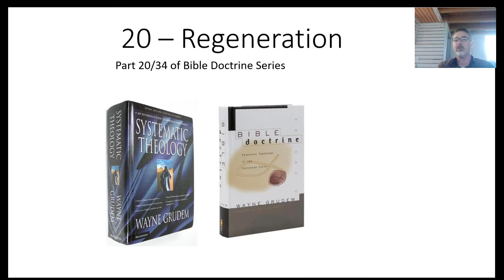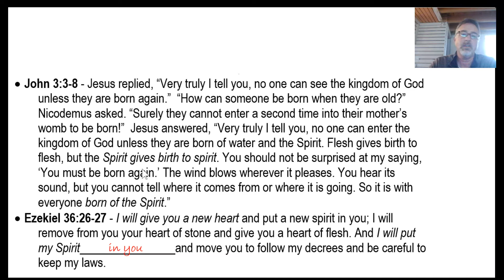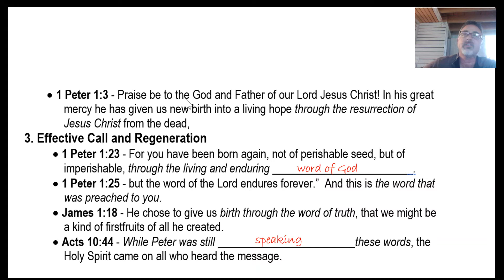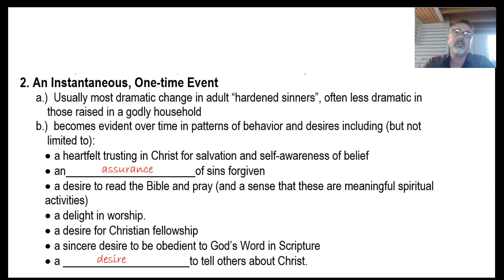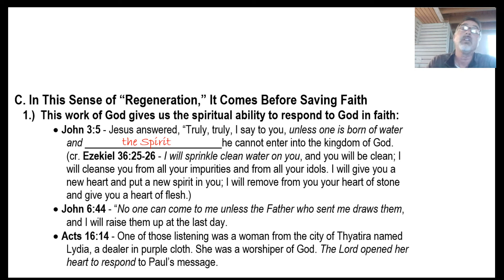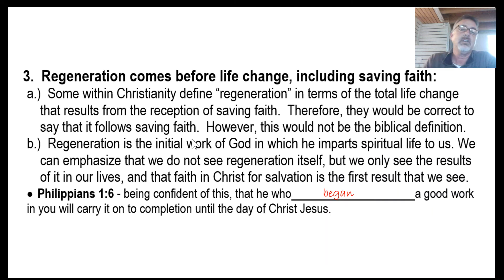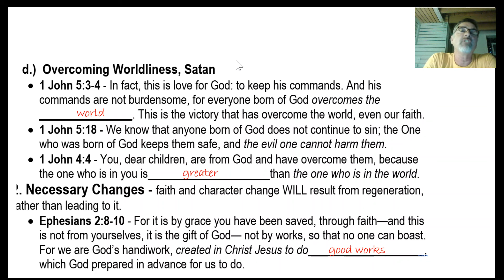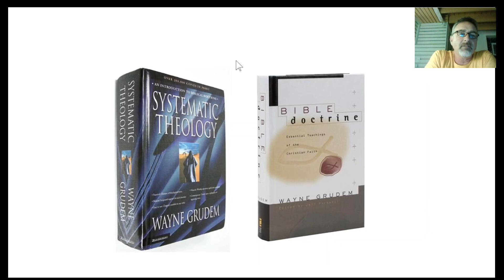20 - Regeneration or "Born Again"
In part 20 of our 34-part theology series, we learn about regeneration, the secret act of God in which he imparts
new spiritual life to us.  It is also called being “born again” because of the way Jesus describes it in John 3:3–8.

Regeneration is the third in a series of actions by which God applies redemption to those who become part of His kingdom, right after election and the gospel call.  These actions are the beginning of the process by which we are saved and mature as Christians.

This Doctrine of Regeneration is the subject of lesson 20 of my 34 lessons in systematic theology. Anyone who reads the Bible on a regular basis has begun to develop a “theology” of who God is and what he has revealed of Himself to man down through history. But is it organized to the point where you can confidently say “this is what the Bible teaches” on a particular topic, or do you just base your beliefs on random verses that could well be misunderstood because they are taken out of context?

My confidence in going out to share the Gospel with strangers comes largely from my study of “Systematic Theology”, which I’ll define as learning what the whole Bible teaches us about a given topic. I’m confident that I’m not misrepresenting God as revealed in his Word, and I’m confident when people make unbiblical claims about God that challenge my own beliefs. I’m increasingly amazed by the consistency of the Bible, written by so many human authors but without contradiction, that I can only conclude it was written by divine inspiration.

I’ve gained so much personally from my systematic study of theology that I’m teaching a 34-week class on it at church, based on Dr. Wayne Grudem’s books “Systematic Theology” and “Bible Theology”. I’m excited to dig deeper personally as I prepare the outlines and lessons, and I want to take as many people along with me on this journey as possible. So I am recording the class and posting the videos to my YouTube channel, and making downloadable PDF chapter outlines and audio recordings available on a Google Drive folder as well.

Care to join me? Links to my YouTube channel and shared resources are as follows: